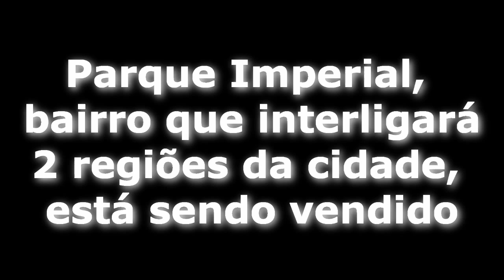Parque Imperial, bairro que interligará 2 regiões da cidade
Os empreendedores das famílias Nardelli e Pecchio lançaram na sexta-feira, dia 12, o Parque Imperial, um bairro aberto, projetado com lotes comerciais e residenciais.